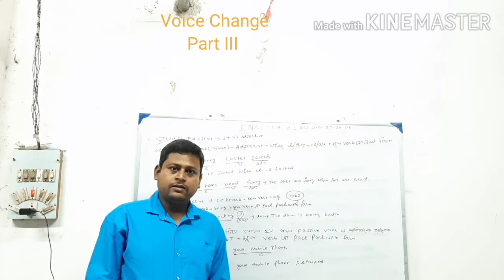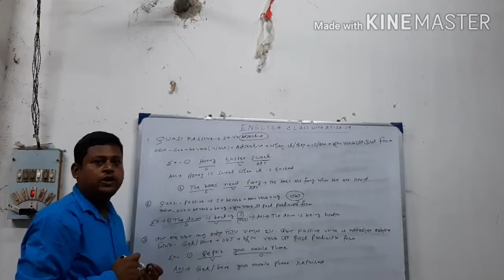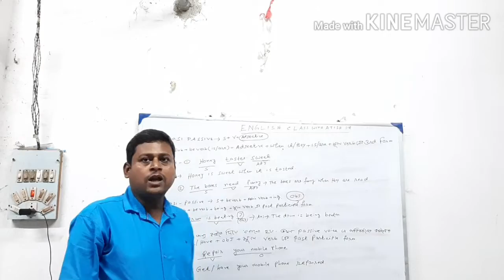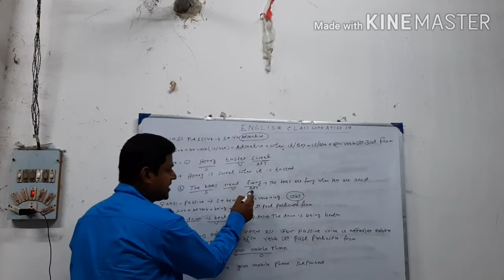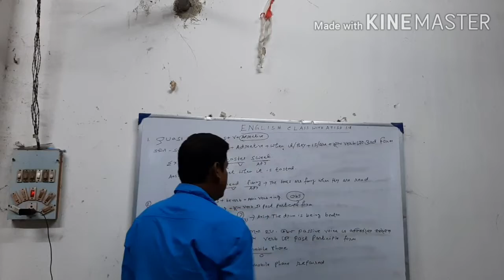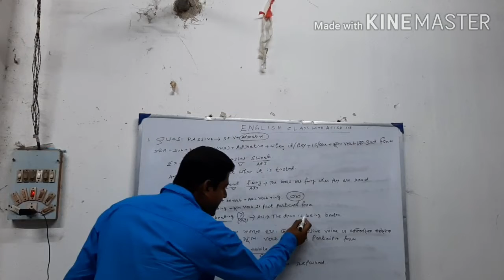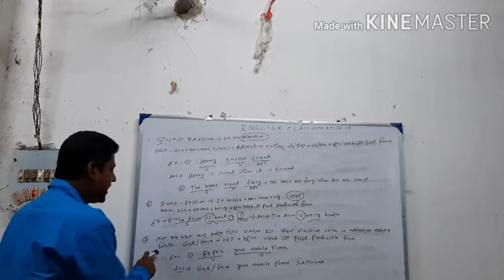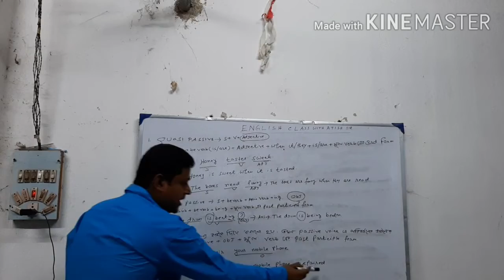VOICE CHANGE PART III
BY ATISH SIR